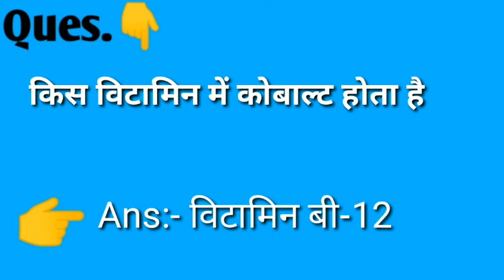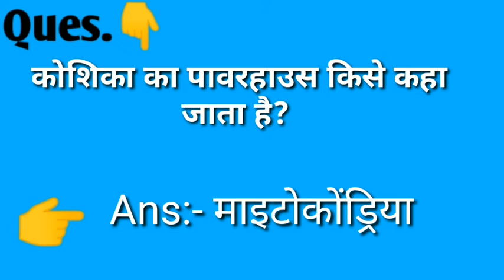koshika ka power house Kise Kaha jata hai ? Science related sawal jawab